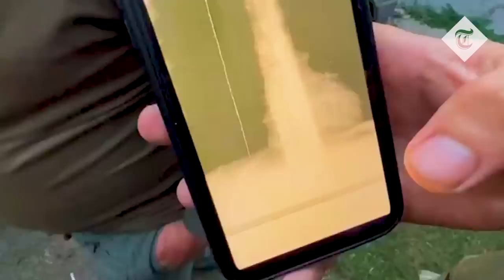Life on the frontline: Volunteers risk their lives to help soldiers and civilians in Ukraine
An air defence army base hides amongst the overgrowth on top of a hill in the Donetsk region. Volunteer aid worker Jack Ross and his team are taken there to deliver supplies to the front line troops. The soldiers, both grateful for the food and the company, are keen to show off their impressive stock of weapons.

The Ukraine army has granted the team military escorts, all-access checkpoint passes and safe stays at army bases in return for their essential work. This gives them a unique insight into the life of soldiers and civilians living inches from front-line conflict.

Randy, a senior Ukrainian serviceman, explains how he defends the front line every day, demonstrating how he takes aim at Russian helicopters with his ground-to-air missile launcher.

He says he's optimistic Ukraine will win the war because his people are fighting for their country as opposed to the Russians who are merely following orders.

The charity also brings food to civilians living so close to the fighting, that families including small children have to live with the constant noise and threat of shelling.

From Donetsk they head to Kharkiv, an area that has been shelled heavily by Russian forces, reportedly in retaliation for shelling in Crimea.

Hundreds of Kharkiv residents queue for aid and get into heated scraps over toiletries as the desperation for everyday necessities becomes all too apparent.

Team members of the British-led charity brave countless dangers as they pioneer routes along bombed-out roads.